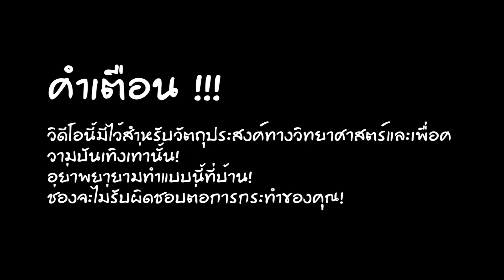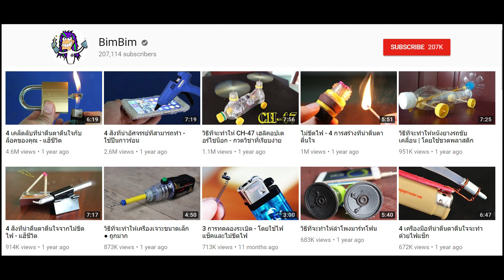ทำหนังสติ๊กโดยใช้อลูมิเนียมหลอม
วิดีโอนี้จะแสดงให้คุณเห็นวิธีการถ่ายทำหนังสติ๊กด้วยอลูมิเนียม ใช้เตาหลอมแบบหลอมละลายไฟฟ้าเพื่อหลอมอลูมิเนียม
หรือ
(ถ้าคุณต้องการทราบข้อมูลเพิ่มเติมเกี่ยวกับผลิตภัณฑ์นี้)
หนังสติ๊กที่ดีกว่า